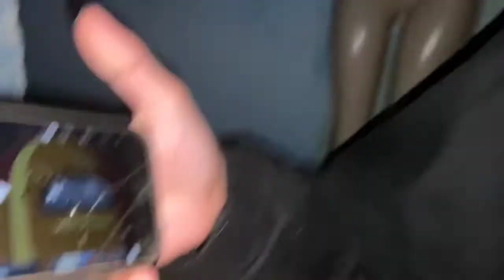NUNCA ASSISTA AMONG US AS 3:00 DA MANHA NA CASA ABANDONADA *proibido*